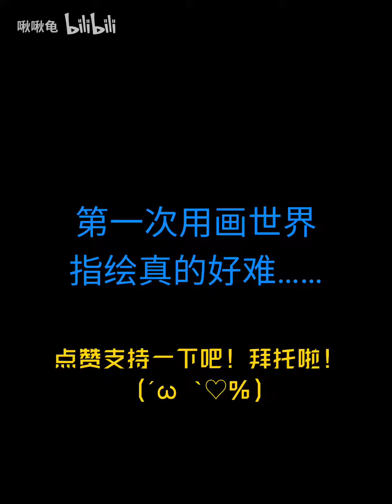【七七简笔画】 第一次用画世界能画出什么？ 作画贵在似与不似之间，不似则欺世，似则媚俗。美术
每天都會更新視頻#新來的小伙伴們🙏記得點個關注喲~🔔 ！
1、Classical painting
2、2、 Romantic painting
3、 Realistic painting
4、 Impressionism, Neo Impressionism and Post Impressionism painting
5、 Painting coexisting with Post Impressionism